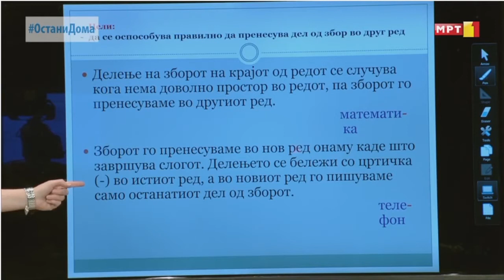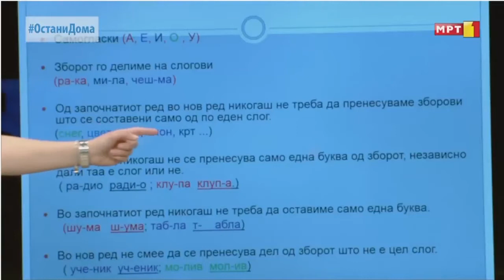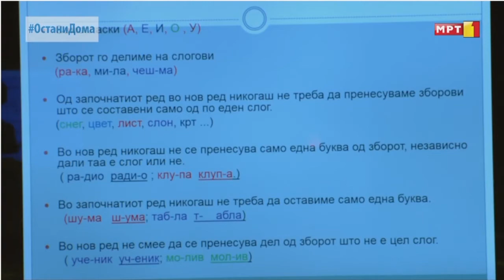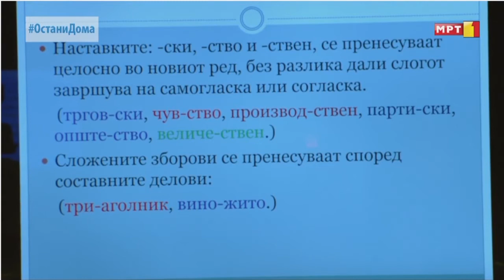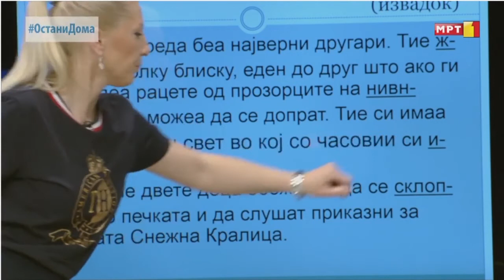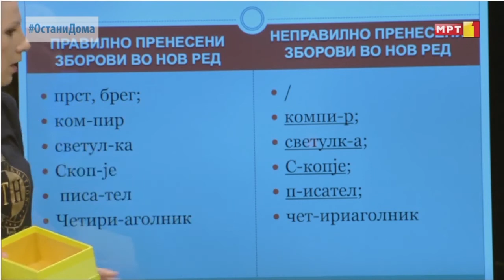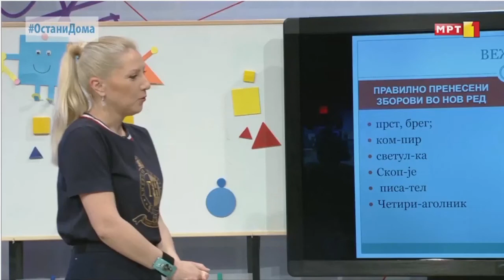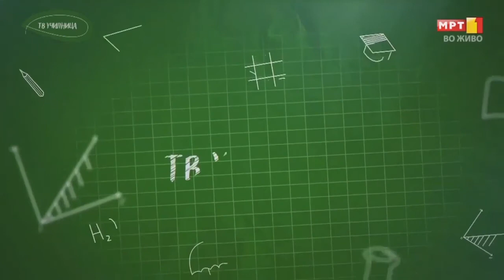II одделение- Македонски јазик: Пренесување на дел од зборот во друг ред - 6 април